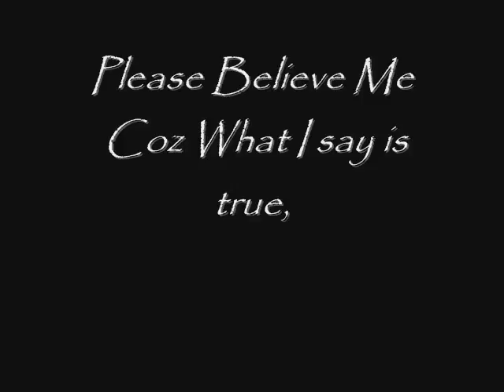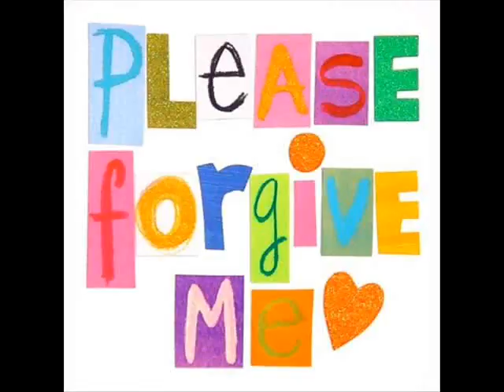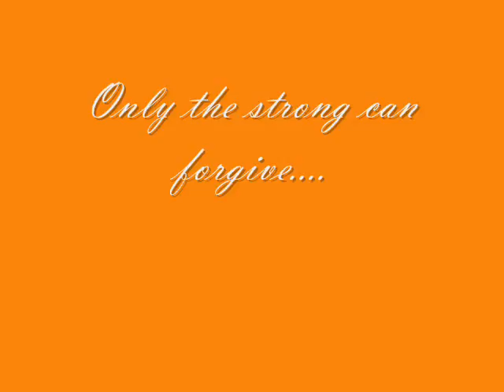Please Forgive Me by Shankha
Dere r sum errors.
But really luv da song!!!